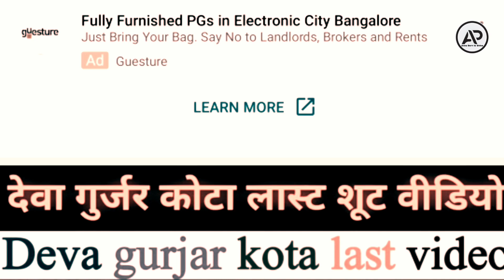Deva Gurjar Kota | 😭 I miss you 😭 देवा गुर्जर कोटा हमारे बीच नहीं रहा 😭😭😭 Deva Don 😭 I miss you 😭😭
Deva Gurjar Kota | 😭 I miss you 😂 देवा गुर्जर कोटा हमारे बीच नहीं रहा

देवा गुर्जर कोटा
Deva Gurjar rip I miss you 😂 😂